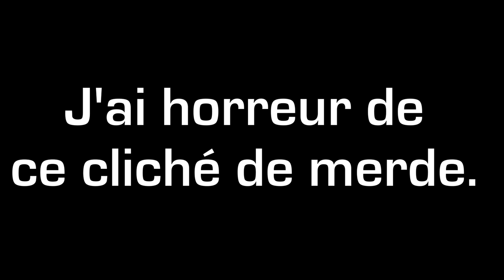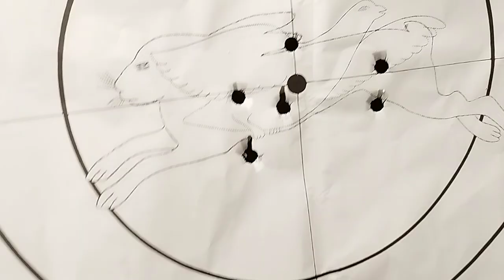Bienvenue à Acapulcool! - Ep. 34: EVERYDAY I'M CANONING - CANON- Cal. 12/70 SLUG - Cat. D-e)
Bah oui, D-e) finalement.